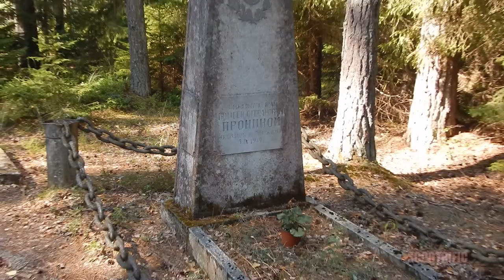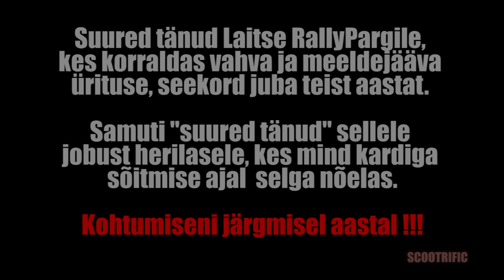Youngtimer Camp 2018 (Roadtrip and More)# Scootrific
Youngtimer Camp 2018 (Roadtrip and More)#
by Scootrific

Estonian Motosport museum - Motospordi muuseumi külastus
Youngtimer Sprint
Laps with Cart - Ringid kardiga
Wasp - herilane

Camera Units:
Sena 10C (Communication + Camera unit)
Nikon L830
Canon EOS 4000D + Sigma 17-200mm Lens.